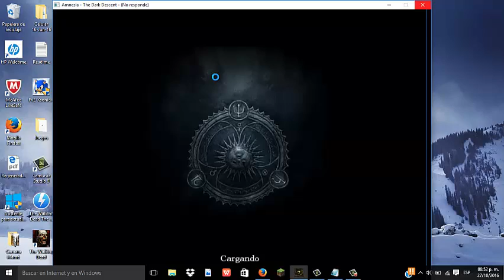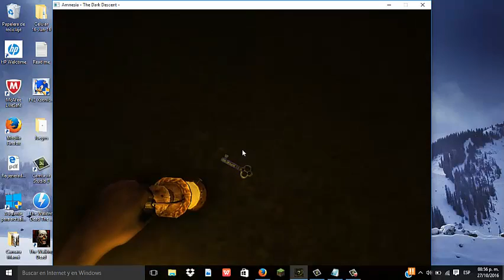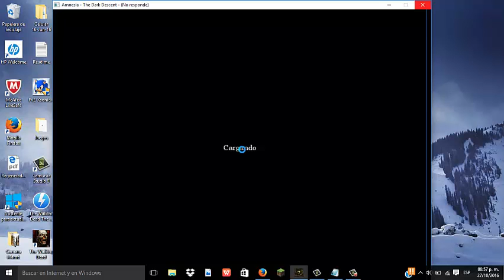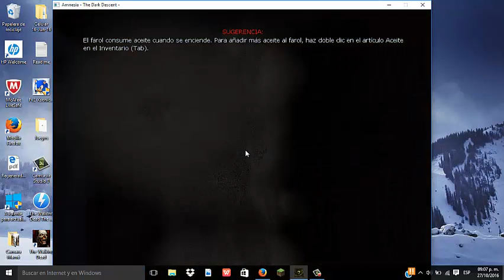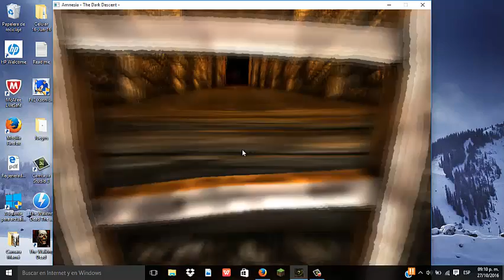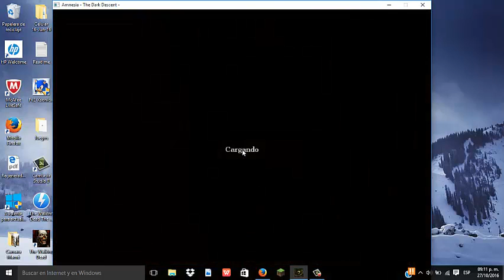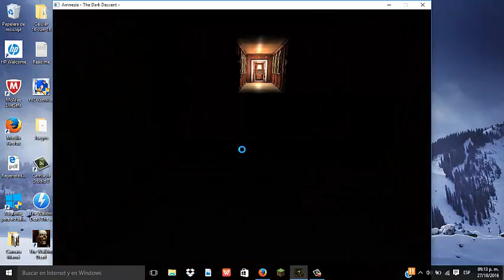Amnesia House of Creep 2 GUIA Samuel Rosendo